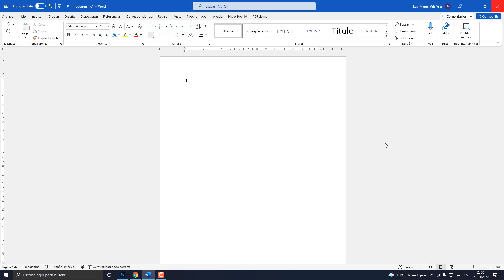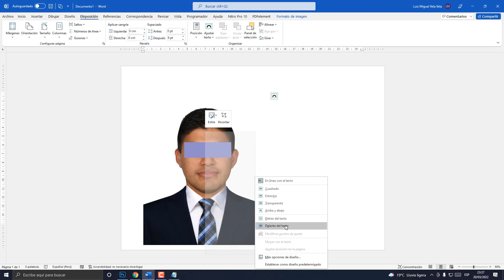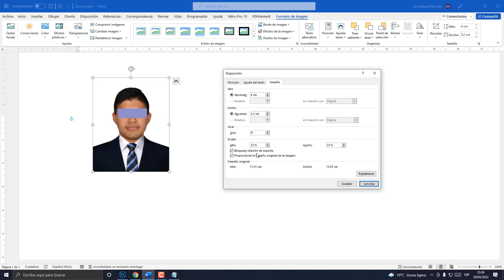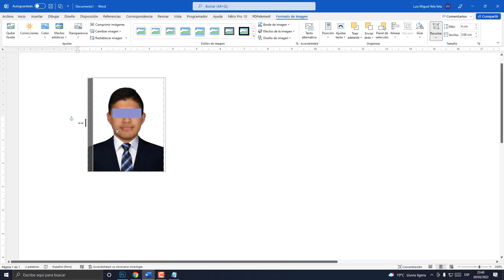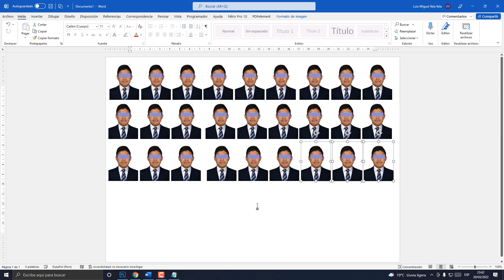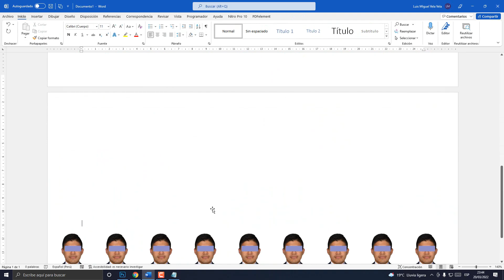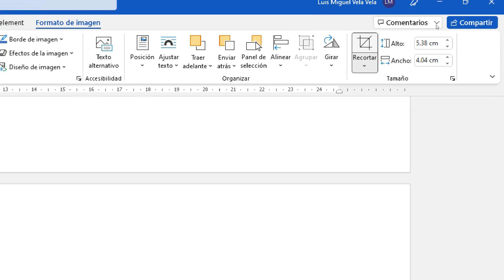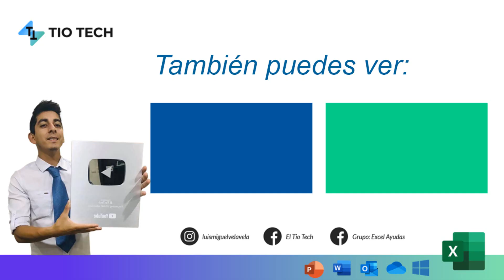COMO IMPRIMIR FOTOS TAMAÑO CARNET Y PASAPORTE EN WORD EN HOJA A4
En este video aprenderemos a imprimir fotos tamaño Carnet y Pasaporte en Word en una hoja A4. Tamaños foto carnet 4cm x 3cm, foto pasaporte 5cm x 4cm.

Atajos: para copiar y pegar
Control + Shif

00:00 Introducción
00:40 Insertar imagen
01:10 Cambiar orientación de la hoja
Tamaño Carnet
02:10 Ajustar imagen
03:40 Desactivar propiedades de tamaño
04:41Recortar imagen
05:50 multiplicar la imagen
07:30 Alinear imagenes
Tamaño Pasaporte
09:00 Aumentar tamaño de imagen sin deformar
10:15 Ajustar tamaño manualmente